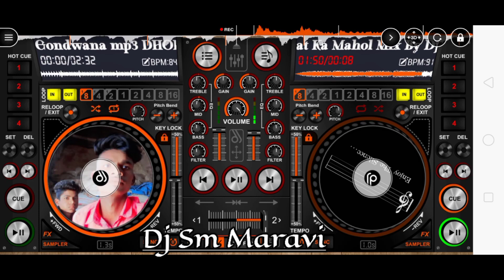Rat Ka Mahol headphoneuse 100k dance djsm Panjabi Dhol Boss Mix || Dj Sm Maravi Mix MHG.Mandla